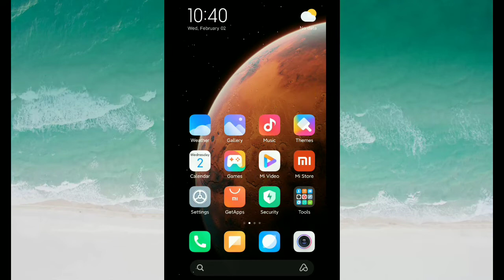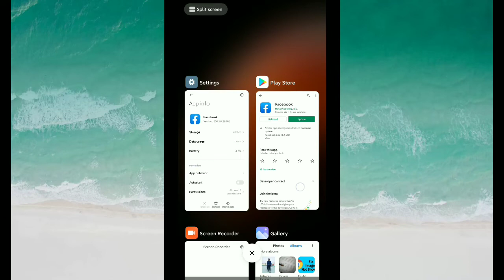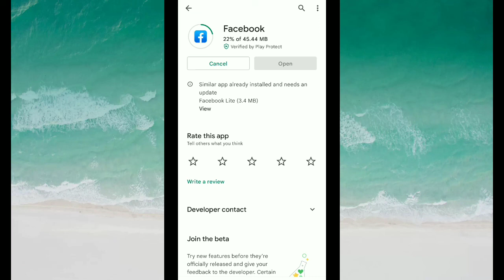How To Fix Facebook Not Updating Problem